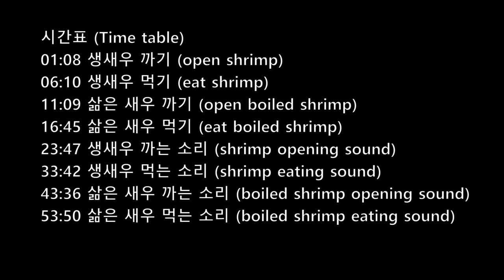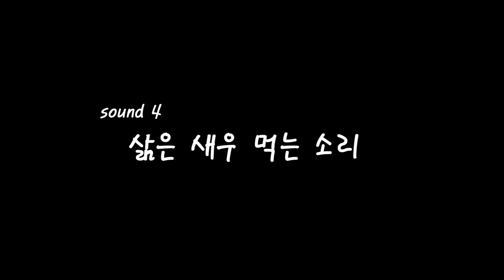ASMR l 이마트 쉬림프링 대신 직접 까먹어보았다(쉬림프, 생새우, 삶은 새우까기, 먹기) l all about shrimp sound (open, eating)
쉬림프 영상 시간표
01:08 생새우 까기 (open raw shrimp)
05:08 새우 쉽게 까는 법(How to open shrimp easy)
06:10 생새우 먹기 (eat raw shrimp)
11:09 삶은 새우 까기 (open boiled shrimp)
16:45 삶은 새우 먹기 (eat boiled shrimp)
23:47 생새우 까는 소리 (shrimp opening sound)
33:42 생새우 먹는 소리 (shrimp eating sound)
43:36 삶은 새우 까는 소리 (boiled shrimp opening sound)
53:50 삶은 새우 먹는소리 (boiled shrimp eating sound)

오늘은 새우를 먹어보았습니다 ㅎ

생새우를 까서도 먹어보고

삶아서도 먹어보았는데

생새우를 먹을 땐 자꾸 초밥 생각이 나서 ㅠㅠ

다음엔 생새우 초밥을 해봐야겠어요 + _+ㅋㅋ

간장새우 만들어서 밥이랑 먹어도 될거 같고 + _+

나름 새우가 좀 크다? 라고 생각했는데

삶고나니 음식점에서 기본으로 껴있는 흔한 새우가 되어버렸네요 ㅋㅋ